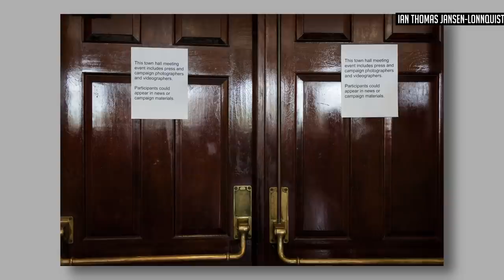6 Modern Day Photographers Worth Checking Out